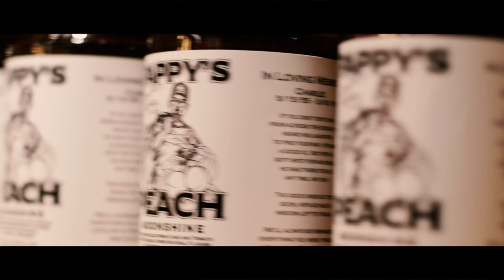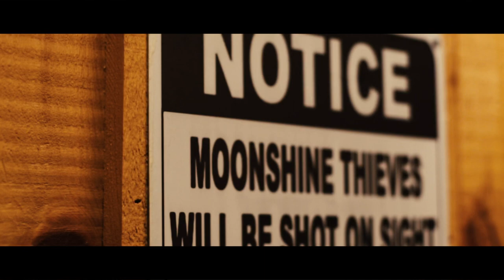90 Proof Pour Unplugged - Nathan Merovich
This song is a replication of the story as to how Bald Hills Distillery came to life through its Distiller, James (JimmyJaxx) Runkle.
Written by Tia Welsh and Nathan Merovich.